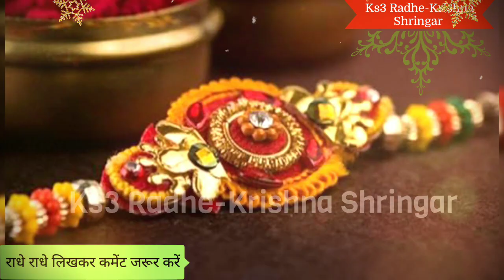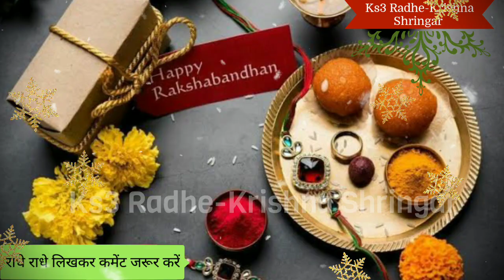22 अगस्त रक्षाबंधन सावन पूर्णिमा चुपचाप यहां बांध दे लाल धागा हो जाओगे मालामाल सभी कष्टों से मुक्ति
22 अगस्त रक्षाबंधन सावन पूर्णिमा चुपचाप यहां बांध दे लाल धागा हो जाओगे मालामाल सभी कष्टों से मुक्ति

Purnima | Sawan Purnima 2021 | Raksha Bandhan 2021 | रक्षाबंधन | Sawan | Purnima 2021 | Raksha Bandhan

August 22 Special Day: धार्मिक दृष्टि से 22 अगस्त 2021, रविवार का दिन महत्वपूर्ण है. इस दिन कई शुभ पर्व और व्रत का संयोग बन रहा है. पूजा पाठ और धार्मिक कार्यों के लिए रविवार का दिन महत्वपूर्ण है. इस दिन क्या है खास आइए जानते हैं-

रक्षा बंधन 2021 (Raksha Bandhan 2021 Date Shubh Muhurat)- पंचांग के अनुसार 22 अगस्त 2021, रविवार को श्रावण मास की शुक्ल पक्ष की पूर्णिमा की तिथि है. इस दिन भाई और बहनों का प्रिय पर्व रक्षा बंधन मनाया जाएगा. रक्षा बंधन के दिन बहनें अपने अपने भाई की कलाई पर राखी बांधती हैं. भाई इस दिन बहनों को उपहार भी देते हैं. ये पर्व भाई और बहनों समर्पित है. श्रावण पूर्णिमा की तिथि पंचांग के अनुसार 21 अगस्त 2021 को शाम 07 बजे से आरंभ होगी, जो 22 अगस्त 2021 की शाम 05 बजकर 31 मिनट तक रहेगी. इस दिन यानि 22 अगस्त को रक्षा बंधन का शुभ मुहूर्त 06 बजकर 15 मिनट सुबह से शाम 05 बजकर 31 मिनट कर रहेगा.

श्रावण पूर्णिमा 2021 (Sawan Purnima 2021)- सावन की पूर्णिमा को विशेष माना गया है. इस दिन पितरों आदि का तर्पण भी किया जाता है. पिंडदान और श्राद्ध के लिए पूर्णिमा की तिथि को शुभ माना गया है. इस दिन दान का भी विशेष महत्व बताया गया है.

सावन 2021 (Sawan Month 2021 Start Date and End Date)- पंचांग के अनुसार 22 अगस्त 2021, रविवार को सावन का महीना समाप्त हो रहा है. पूर्णिमा की तिथि को श्रावण मास का समापन हो रहा है. सावन का महीना बीते 25 जुलाई 2021 को आरंभ हुआ था. सावन का महीना भगवान शिव को समर्पित है. सावन का पूरा महीना भगवान शिव की पूजा के लिए उत्तम माना गया है. सावन के अंतिम दिन भगवान शिव और माता पार्वती की विशेष पूजा अर्चना करनी चाहिए. इससे जीवन में आने वाली परेशानियां दूर होती हैं.

श्रावण पूर्णिमा व्रत विधि

श्रावण पूर्णिमा के दिन कई हिस्सों में कजरी पूनम का पर्व भी मनाया जाता है। इसमें महिलाएं नवमीं के दिन पेड़ के पत्तों से बने पात्र में मिट्टी डालकर जौ बोती हैं और पूर्णिमा के दिन धूमधाम के साथ जौ के इन पात्रों को लेकर नदी में विसर्जित करने जाती हैं. इतना ही नहीं, महिलाएं इस दिन व्रत रखकर अपने पुत्र की लंबी आयु और उसके सुख की कामना करती हैं. श्रावण पूर्णिमा के दिन व्रती सुबह स्नान करके भगवान शिव, पार्वती, श्रीकृष्ण, हनुमानजी, चंद्रमा, विष्णुजी और माता लक्षमीजी की पूजा की जाती है.

श्रावण पूर्णिमा के दिन करें ये 5 कार्य-
1. बता दें कि श्रावण पूर्णिमा के दिन राखी बांधने पर अधिक महत्व दिया जाता है. इसलिए पूजा शुरू करने से पहले इस दिन लाल या पीले रेशमी वस्त्र में सरसों, अक्षत रखकर उसे लाल धागे में बांधकर पानी से सींचकर तांबे के बर्तन में रखें.
2. भगवान विष्णु और शिव सहित देवी-देवताओं, कुलदेवताओं की पूजा कर ब्राह्मण से अपने हाथ पर पोटली का रक्षासूत्र बंधवाना चाहिए. ब्राह्मण देवता को भोजन करवाकर दान-दक्षिणा देकर उन्हें संतुष्ट करना चाहिए.
3. श्रावण पूर्णिमा के दिन देव, ऋषि, पितर आदि का तर्पण भी किया जाता है. इस दिन किसी पवित्र नदी में नहाकर पित्तरों का तर्पण अवश्य करें.
4. श्रावण पूर्णिमा के दिन गाय को चारा, चिटियों को बूरा और मछलियों को आटे की गोली बनाकर डालना अत्यंत शुभ माना जाता है.
5. इस दिन किसी निर्धन व्यक्ति या किसी ब्राह्मण को दान अवश्य दें. विधि विधान से यदि पूर्णिमा व्रत का पालन किया जाए तो सालभर वैदिक कर्म न करने की भूल भी माफ हो जाती है.